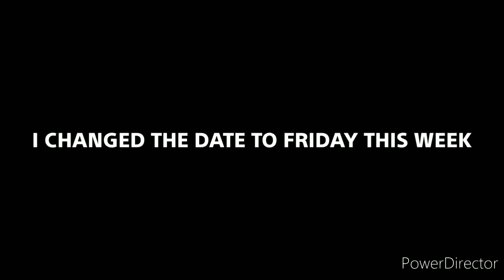Avengers date changed to Friday this week